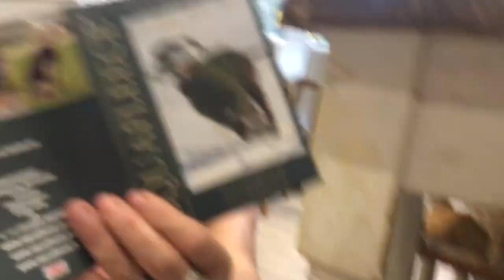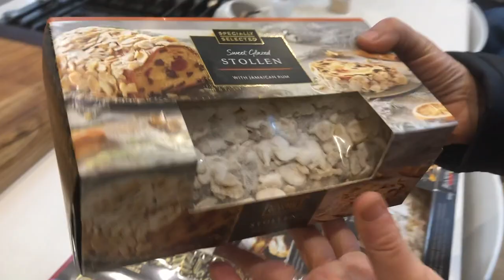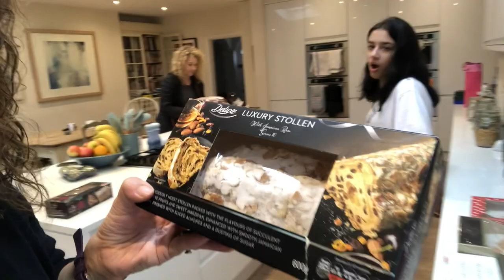WEEKEND VLOG 83 - New COATS for DOGS, Lovely LISA ARRIVES with GIFTS & MARK RANTS Like a SAD MAN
CONFESSIONS OF A MODERN PARENT PODCAST